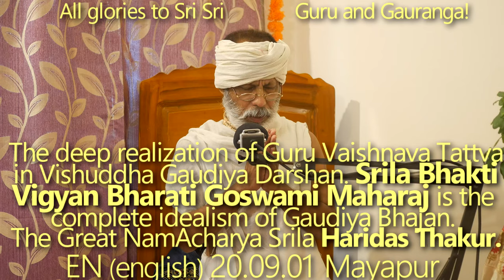SBen20901Srila BhaktiVigyan Bharati Maharaj is the complete idealism of GaudiyaBhajan. HaridasThakur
The deep realization of Guru Vaishnava Tattva in Vishuddha Gaudiya Darshan. Srila Bhakti Vigyan Bharati Goswami  Maharaj is the complete idealism of Gaudiya Bhajan. The Great Nama Acharya Srila Haridas Thakur & his unique Nama Seva, through which Sriman Mahaprabhu was totally sold to him. Guru Tattva.

The deep realization of Guru Vaishnava Tattva, Vishuddha Gaudiya Darshan,  Srila Bhakti Vigyan Bharati Goswami  Maharaj, complete idealism of Gaudiya Bhajan, The Great Nama Acharya Srila Haridas Thakur, unique Nama Seva,  Sriman Mahaprabhu, Life and precepts of Bhakti Vigyan Bharati Goswami Maharaj, His Glorification & preaching, Acharon, Śrī Śrīmad Bhakti Vijñāna Bhāratī Gosvāmī Mahārāja,  Bhakti Vijnana Bharati Goswami Maharaj, Bharati Maharaj, BV Bharati, Gauḍīya Maṭha, Bhakti Dayita Mādhava Gosvāmī Mahārāja, Srila Prabhupad, Radharani, MahaPrabhu, Sri Krishna Chaitanya, preaching, Śrī Caitanya Gauḍīya Maṭha, Nāmācārya Śrīla Haridāsa Ṭhākura and the tithi of Ananta Caturdaśī, Śrīla Bhāratī Gosvāmī Mahārāja, VISUDDHA CAITANYA VANI